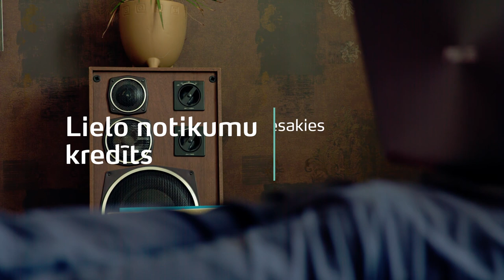Laiks atsvaidzināt savu mājokli!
Viena no iespējām ir Lielo notikumu kredīts.

Uzzini vairāk Bigbank.lv!